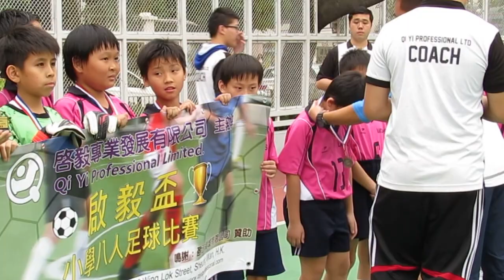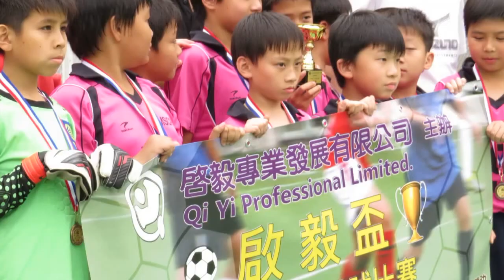2013啟毅盃頒奬(小學八人足球賽)片段2之第五名石梨天主教小學